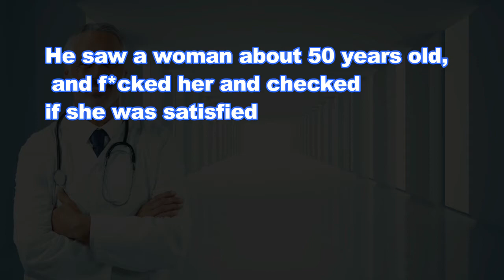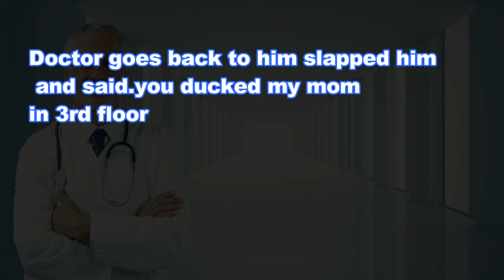Joke Dirty Funny ; He explained to doctor that he can't satisfy his wife on bed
👇😂 The Joke 👇😂
A guy went to a doctor who had his office on 4th floor. He explained to doctor that he can't satisfy his wife on bed. Doctor examined him and gave him 3 pills a red, pink and blue pill, Doctor adviced him to use the red pill first, if it is not working out use pink,and even if Pink pill fails use the blue pill as it is more powerful. He took the pills and left. Before going home he wanted to test the pill. He swallowed red pill and got in to the lift...